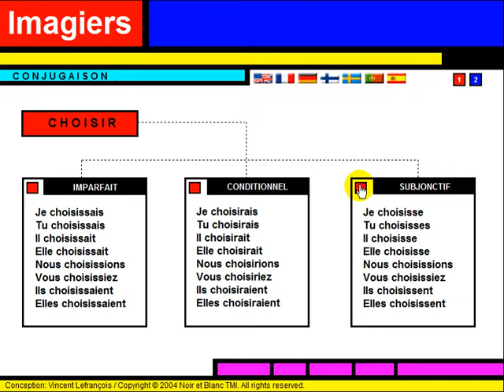APRENDER FRANCES = Conjugaison = Choisir